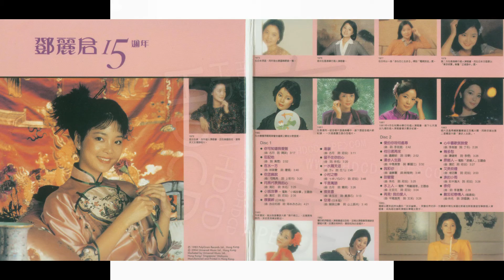鄧麗君。心中喜歡就說愛。鄧麗君15週年。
鄧麗君（1953年1月29日－1995年5月8日），一代歌后。祖籍為河北邯鄲大名縣鄧台村，出生於台灣省雲林縣褒忠鄉田洋村，1965年13歲，學習歌唱技巧，於1966年，參加金馬唱片公司學辦的歌唱比賽，以一曲《採紅菱》奪冠。 1967年，宇宙唱片公司發掘了15歲的鄧麗君，為她灌錄第一張專輯：鄧麗君第一集《鳳陽藥鼓》，在1969年17歲，宇宙唱片公司為鄧麗君拍了一部電影《晶晶》，由鄧麗君擔任女主角，男主角為楊洋，鄧麗君在電影中演唱了多首歌曲。

台灣電影史上第一部連續劇《晶晶》，1969年10年11月在中視上演，主題曲《晶晶》為鄧麗君所演唱，1969年，開始在香港發展，並創下許多紀錄，1973年，鄧麗君第一次在香港舉辦大型演唱會，1980年，在香港推出一張粵語唱片《勢不兩立》，1983年12月29日舉行，在香港“紅勘體育館”，舉行十五週年紀念巡迴演唱會，反應熱烈，並創新紀錄，總計觀眾達10萬人，1973年，鄧麗君至日本發展，推出的第一張唱片《無論今宵或明宵》，1974年，第二張專輯《空港》創下銷售佳績，榮獲日本大賞新人獎，奠定在日本的演藝基礎，1976到1977年間，鄧麗君每張唱片銷售都進入了五十名內，直到1977年為止，鄧麗君在日本出了八張大唱片，十二小唱片，每張唱片都進入排行榜前三十名。

鄧麗君的聲音甜美圓潤、溫婉動人，其形象溫文爾雅、親切可人，是一位在全球華人社會具有相當大影響力的台灣歌手，亦是20世紀後半葉最富盛名的華語和日語女歌手。她與生俱來的完美音色演繹出無數傳唱至今、餘韻繞樑的歌曲，聆聽她天籟般的歌聲是種美妙的享受。一首首旋律優美、情調柔緩的經典曲目，令老一輩流行歌曲聽眾久久難以忘懷。在《新中國最有影響力文化人物》評選當中，鄧麗君被選為港台最有影響力的藝人。據統計鄧麗君的唱片銷售量已超過4800萬張。